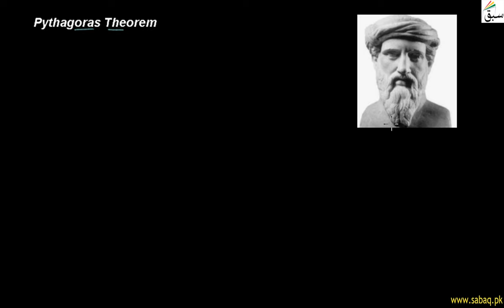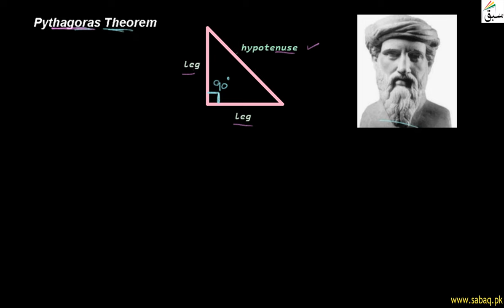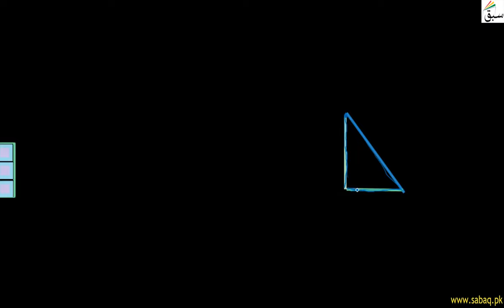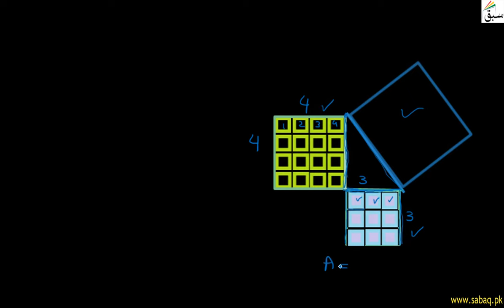Pythagoras Theorem, Math Lecture | Sabaq.pk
Pythagoras theorem statement and geometric proof
This video is about: Pythagoras Theorem. Practice tests and free video lectures for Physics, Chemistry, Biology, Math’s, Computer Science, English & more subjects are also available at Sabaq.pk. So, subscribe to Sabaq.pk/Sabaq Foundation now and get high marks in your exams.

CLASSES WE COVER AT SABAQ.PK / SABAQ FOUNDATION:

1. KG
2. Class 1
3. Class 2
4. Class 3
5. Class 4
6. Class 5
7. Class 6
8. Class 7
9. Class 8
10. Class 9
11. Class 10
12. Class 11
13. Class 12
14. Class 13
15. Class 14
16. MCAT
17. ECAT
18. CSS

BOARDS WE COVER AT SABAQ.PK / SABAQ FOUNDATION:

1. FBISE
2. Sindh Board
3. KP Board
4. Balochistan Board
5. Cambridge

STUDY MATERIAL WE OFFER AT SABAQ.PK / SABAQ FOUNDATION:

1. Physics Lectures
2. Chemistry Lectures
3. Mathematics Lectures
4. Biology Lectures
5. English Lectures
6. General Science Lectures
7. Computer Science Lectures
8. General Math Lectures
9. Accounting Lectures
10. Statistics Lectures
11. Advance Accounting Lectures
12. Cost Accounting Lectures
13. Practice Tests
14. Physics Practical
15. Chemistry Practical